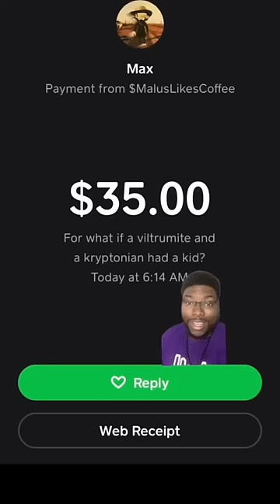What If a Viltrumite and Kryptonian Had A Kid?